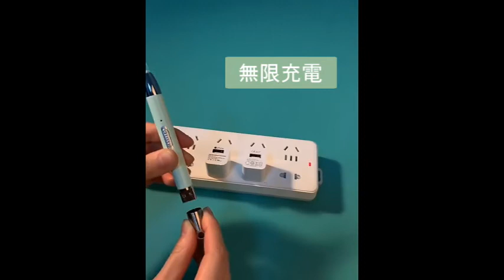"在家爽爽挖"嬰幼兒/成人充電發光挖耳神氣三件套組~安全看的見 掏耳更輕鬆